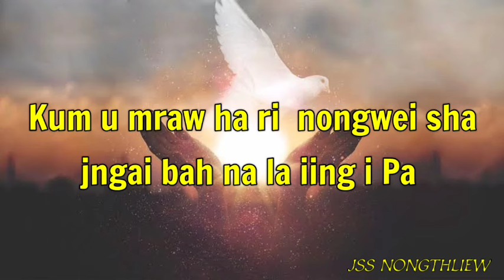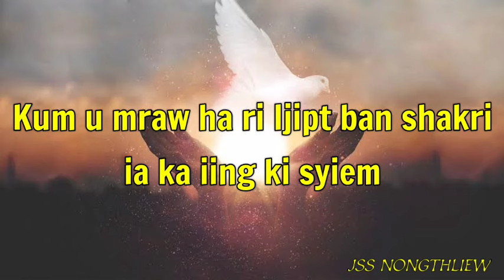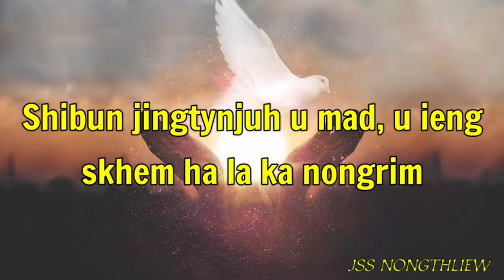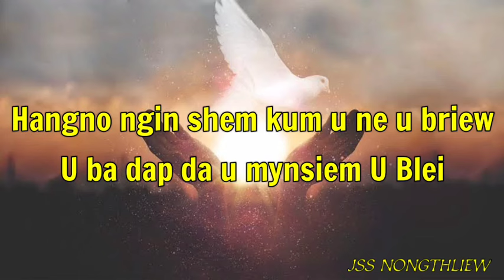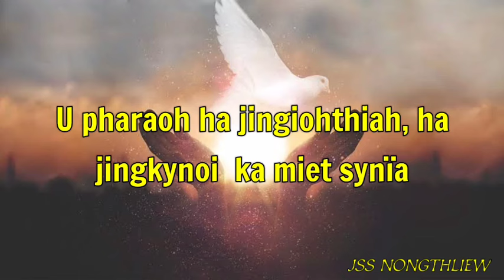Hangno ngin shem kum u ne u Briew (Jingrwai Revival Sunday JSS Nongthliew)